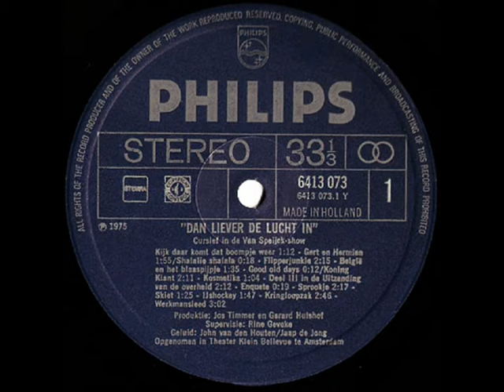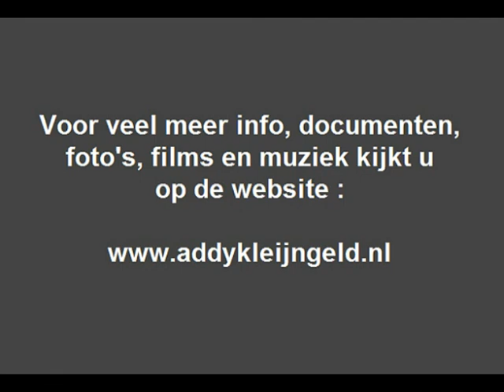Cursief - Gert en Hermien ( 1975 )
Het zangduo Gert en Hermien Timmerman, ooit ontdekt door Addy Kleijngeld die ook jarenlang hun producer etc. was, hadden eind jaren zestig, begin jaren zeventig last van een afnemende populariteit, tijden en smaken veranderen nu eenmaal, ook toen al ..

Tot midden 1969 was Addy Kleijngeld hun producer, die kreeg het te druk met Heintje en werden ze op zichzelf teruggeworpen en werd hun succes tanende, er moest iets veranderen blijkbaar, maar ze maakten echter een wel heel aparte keuze, volgens velen dan, door het geloof te omarmen en vanaf 1974 alleen nog maar zingende in kerken, kloosters en bijeenkomsten op te treden en daarbij het woord des Heren te verkondigen.

Had hun overstap te maken met hun afnemende populariteit ? ( lees : minder inkomsten ) geen mens die er het fijne van weet, maar het één sluit het ander niet uit natuurlijk.

Half Nederland had er in elk geval een mening over en dat werd dan ook breed uitgemeten in kranten, tijdschriften en de toen geldende media waaronder radio en televisie, ook het team van "CURSIEF" nam het echtpaar op de hak.

"CURSIEF" was een satirisch programma wat tussen 1967 en 1975 op de radio werd uitgezonden, bij de KRO, en ook nog wat seizoenen lang op de televisie en wel in het programma "De van Speyk show" met presentator Aad van den Heuvel.

Drijvende kracht achter het team van "CURSIEF" was Michel van der Plas, en bekende namen die eraan meededen waren Gerard Cox, Frans Halsema, Kees Fens, Herman van Run, Frits lambrechts en ( zoals bij dit fragment ) Luc Lutz en Simone Rooskens, beide zie je ook op de begeleidende foto.

Het betreft een kort fragment uit zo'n TV-show, wat handelde over Gert en Hermien en hun bekering en plotselinge afkeer van de showbizz en al het "wereldse" waar ze voorheen hun boterham verdienden ...

Het werd live opgenomen in Amsterdam, en hoewel het nu erg gedateerd aandoet, deed het destijds nogal wat stof opwaaien bij zowel voor- als tegenstanders van dit ooit zo befaamde zangduo.

Maar ook satire is van alle tijden .

Uitvoerenden : Luc Lutz / Simone Rooskens

Teksten : Michel van der Plas

Jaar van opname en uitgave : 1975

Opnamelocatie : Theater Bellevue Amsterdam

Afkomstig van de LP : "Dan liever de lucht in - CURSIEF in de van Speyk show"

Plaatnummer : 6413 073 ( zie hoes + label )

Geluidstechniek : John van de Houten / Jaap de Jong

Opnameleiding en produktie : Jos Timmer / Gerard Hulshof

Supervisie ( tijdens produktie ) : Rine Geveke